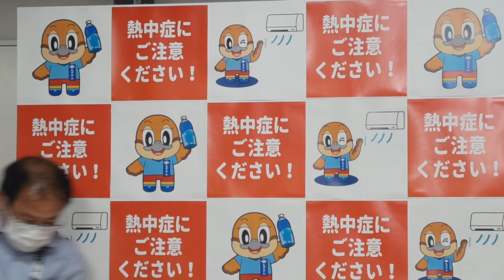パワハラスキャンダル・吉村洋文vs横田一バズーカ砲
0163413